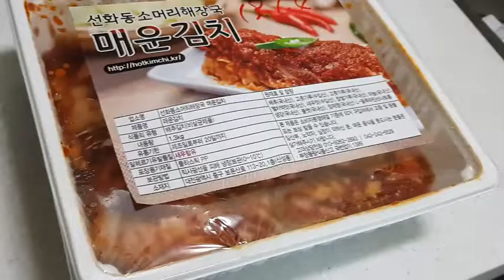ASMR KIMCHI | KIMCHI DUMPLINGSCHILLI OIL | EATING SOUNDS | NO TALKING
ASMR
eating sound
LINH-ASMR
mukbang
asmr
먹방
먹는
eating
sounds
chewing
gulp
bigbite
gulping
bj
asmrnotalking
eatingnotalking
notalking
trigger
tingles
triggers
asmrsushi
ddeong-gae
이팅
사운드
sas-asmr
KIMCHI WRAPPED CURRY FIRE NOODLES
SPICY STIR-FRIED OCTOPUS
OCTOPUS
ear to ear
asmr crunchy
savage
extreme
asmrextreme
asrmeating
asmrfood
extreme food
raw
mesmerizing
crunch